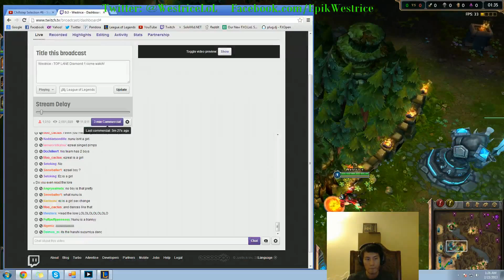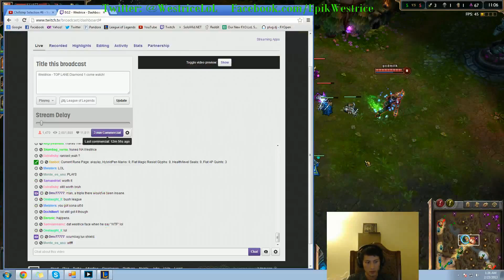Westrice - Best Akali NA [Diamond l]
more Westrice videos there ▼